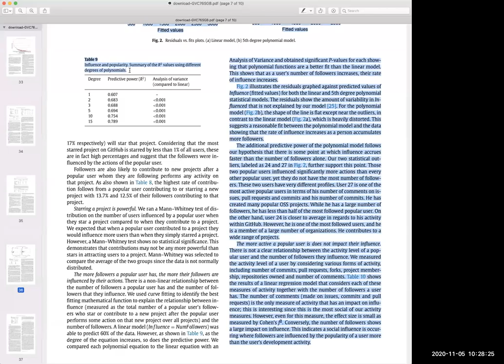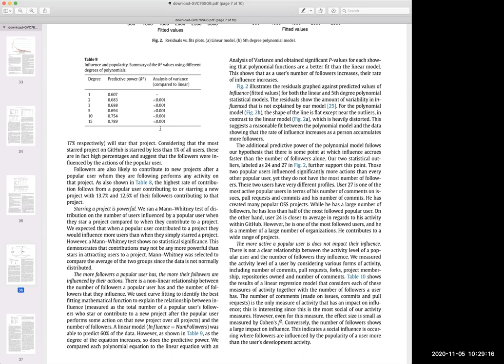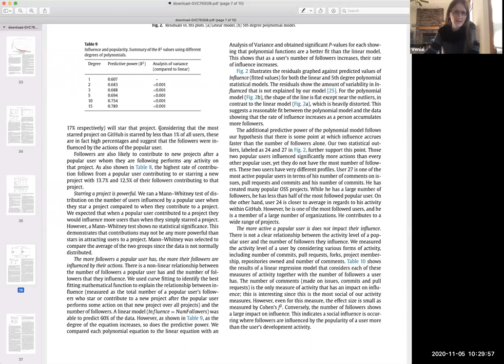CHAOSS Value Working Group Meeting 11-5-20